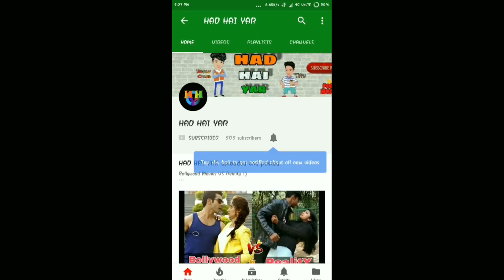FaceBook Ka Pyar || Valentine Day Special || Had Hai Yar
FaceBook Ka PYar :)
The Story About Virtual Love :)
If You Enjoyed the Video Then Plz Share nd
Swag Se Karenge Sabka Swagat